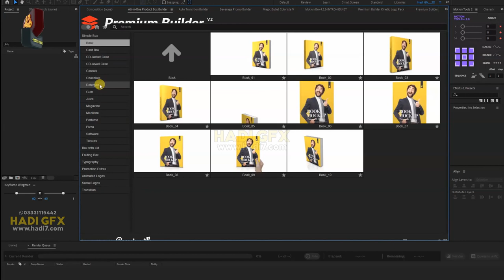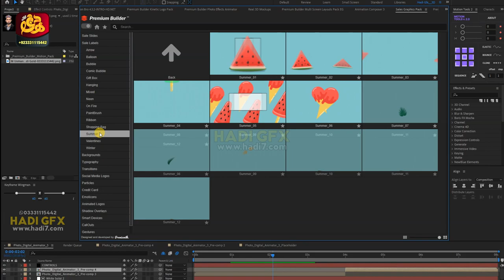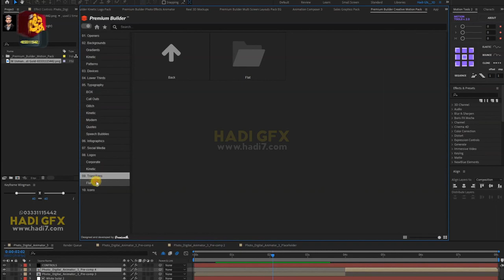Premiume Builders Packs, 3D Mockups Products For Animation, Ae & PR Filles Demo